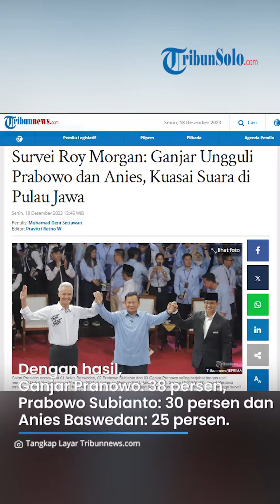Hasil Survei Roy Morgan: Ganjar Pranowo Teratas, Kuasai Suara di Pulau Jawa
TRIBUNNEWS.COM - Lembaga survei yang berbasis di Australia, Roy Morgan, merilis hasil survei elektabilitas calon presiden (capres) Indonesia pada Selasa (12/12/2023).

Hasilnya, elektabilitas Ganjar Pranowo di atas Prabowo Subianto dan Anies Baswedan.

Roy Morgan melakukan survei ini pada Juli sampai September 2023 dengan melibatkan 2.630 responden.

- Ganjar Pranowo: 38 persen

- Prabowo Subianto: 30 persen

- Anies Baswedan: 25 persen

Kemudian, dikutip dari situs resmi Roy Morgan, hanya tujuh persen pemilih yang belum menentukan pilihannya pada Pilpres 2024 mendatang.

Melalui survei tersebut, Roy Morgan juga menunjukkan Ganjar memimpin suara di Pulau Jawa dengan 41 persen dukungan.

Mantan Gubernur Jawa Tengah itu unggul lebih dari 10 persen dibandingkan dua capres lain.

Di mana Prabowo hanya mendapatkan 29 persen dan Anies memperoleh 25 persen.

Namun, persaingan ketat terjadi di Pulau Sumatra, di mana Ganjar dan Prabowo sejajar.

VP: TEGAR